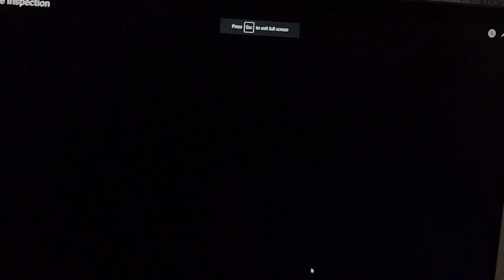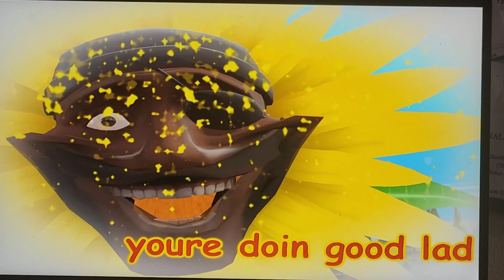SGB Reaction: Baby Bros react to SMG4 The Inspection (Guest Starring SMG3)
Baby Mario, Baby Luigi and SMG3 react to a new SMG4 episode where SMG3 has to deal with Swag the health inspector
TV-14
Cartoon Violence and Mischief/ Action and Peril and Crude Language